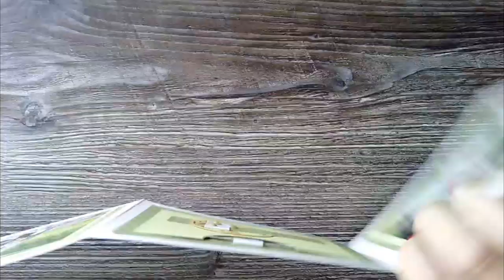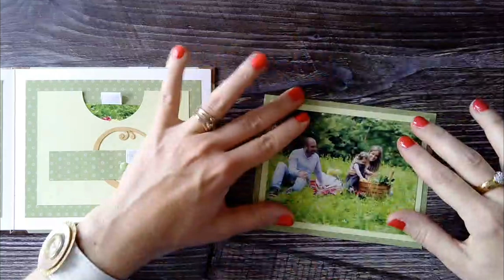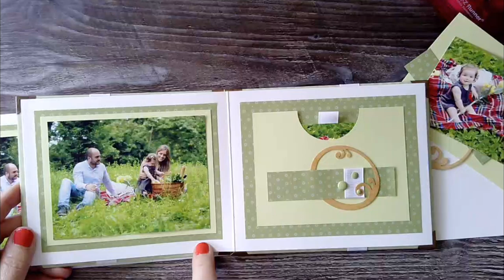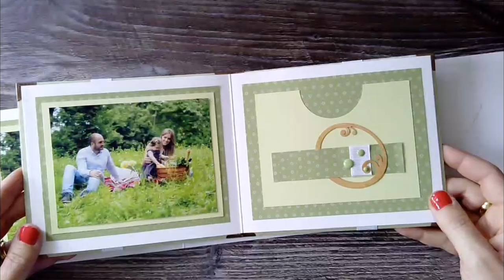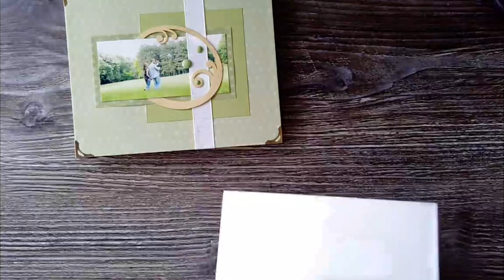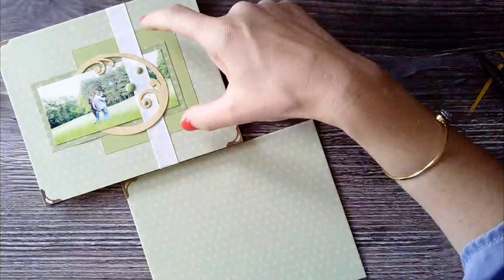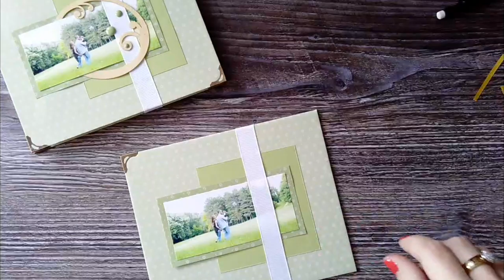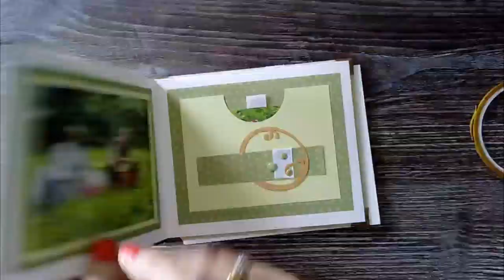Créalbum #10 - Mini album avec pochette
🎨 Vous aussi vous voulez devenir animatrice Azza et/ou Izzy? Vous voulez rejoindre une aventure créative et dynamique? Rendez-vous sur notre site internet pour plus d'infos : ttps://

✂️ Vous voulez trouver l'animatrice la plus proche de chez vous? Entrez votre adresse dans notre carte interactive et le tour est joué

💙 N'oubliez pas de nous rejoindre sur notre page Facebook pour des concours, des surprises et des actions!

LISTE DE MATERIEL

Adhésif double face ‘3 mm’ ou ‘6 mm’ - ADH 116 ou 117